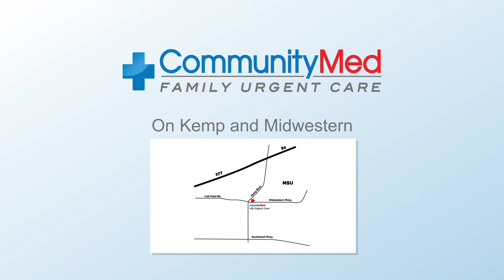CommunityMed Family Urgent Care promo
2D character animated promo video for "CommunityMed Family Urgent Care"